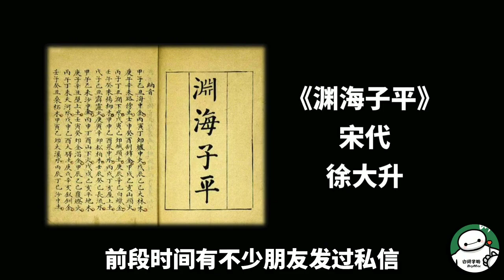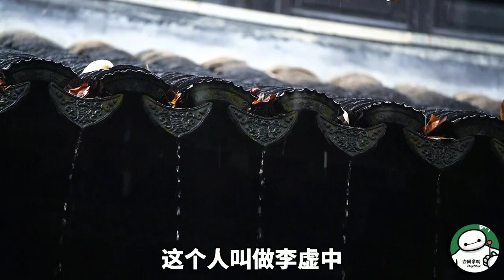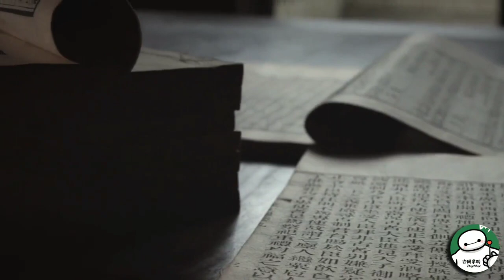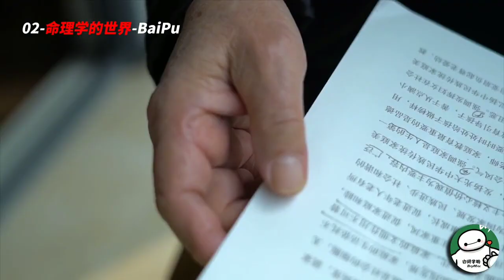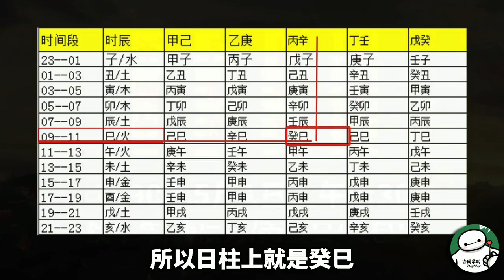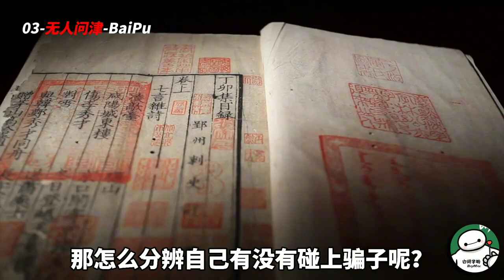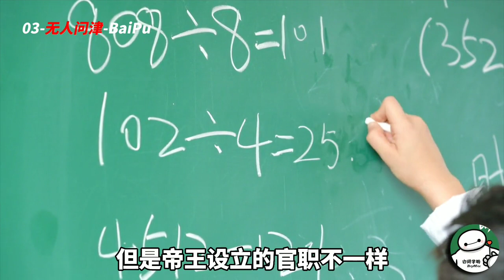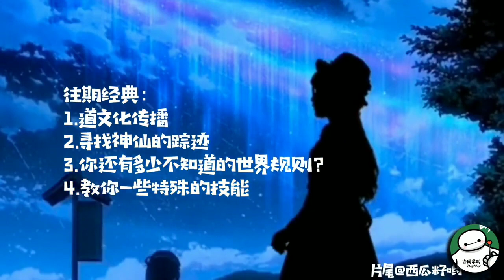这本古书，奠定了近代玄学的基础，据说其中记载了鬼谷子的奇术【白同学哟】